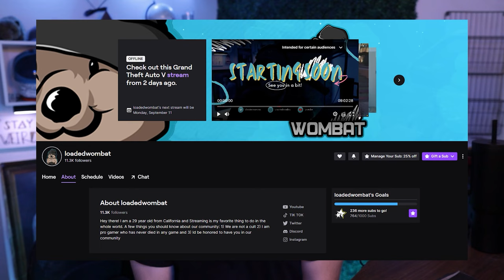Nick and Clarence | Womcast EP 002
Nick and Clarence | Womcast EP 002 Watch me LIVE 🔴 🔴 Make sure to stop by and smash that follow button!

0:00 Intro
2:03 Nick Talks about His Brother's Short Film Premiere
9:03 Getting Sick as a Streamer
11:48 Thoughts on EP 1
13:35 How Nick and Clarence Met
22:10 How Chris McDonald was created
23:26 Nick's Character Bernie and Chris Mcdonald
27:22 How Clarence found out about RushHourRP
29:52 Was Clarence accepted when he first came into RH
32:02 The Beginning of the Clarence Storyline
36:30 When Clarence Broke Character
39:00 A lesson Clarence taught Nick
42:35 Background Story on Clarence
46:19 One of Nick's Fav Scenes
57:35 The ending of the Clarence Storyline
1:33:29 What is coming up for Clarence's content creation
1:44:00 Is Clarence Dead?
1:48:00 Ending
WOMBAT'S GEAR

1. Shure Sm7B

2. XLR Cable

3. Dynamite Cloudlifter

4. Go XLR

5. Logitech C920 Webcam

6. Logitech g502 mouse

7. MIC ARM